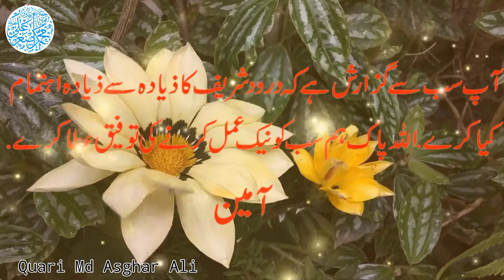Emotinal Bayan ll दुनिया का सबसे खतरनाक जहर ☠️☠️😲बेअसर ll Quari Md Asghar Ali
This is the official YouTube Channel of the respected Hazrat Moulana QUARI MD ASGHAR ALI.
apko  es channel par latest bayaan  aur hadees al quran  24/7 diya jayega .
online islamic education bhi milega .

.he always talks on Peace & Spirituality.
QUARI MD ASGHAR ALI is speaker..i m is QUARI AND AALIM

Hazrat Khalid bin Waleed ke BISMILLAH parh kar Zehar Pene ka Waqia,
zehar pine ka waqia,
duniya ka sabse khatranak zehar,
zehre katil ka bey asar hojana,
quari md asghar ali bayan,
quari md asghar ali emotional bayan,
zehar pee kar islam ko saccha sabit kiya,
est inspirational video ,
inspirational video in urduussol e zindagi,
Hazrat Khalid Bin Waleed Ka Zeher Pene Ka Waqya,
1islamic stories,
hazrat khalid bin waleed,
khalid bin waleed r.akhalid bin waleed,
hazrat khalid bin waleed ka waqia,
hazrat khalid bin waleed ki talwarhazrat khalid bin waleed ki shahadathazrat khalid bin waleed ka qissakhalid bin waleed ke kahanihazrat khalid bin waleed ke kahaniislamic videosislamic waqyatislamic waqya,

inspirationalvideo in urduussol e zindagi,
HazratKhalidBinWaleed Ka Zeher Pene Ka Waqya,
1islamic stories,

world's most dangerous poison,Emotinal Bayan ll दुनिया का सबसे खतरनाक जहर ☠️☠️😲बेअसर ll Quari Md Asghar Ali poison Bayan,ineffective,poison,quari md asghar ali,dua parh kar zehar#,rula deni wali bayan,quari md asghar ali emotional byana,Hazrat Khalid bin Waleed ke BISMILLAH parh kar Zehar Pene ka Waqia,quari md asghar ali bayan,inspirational video in urduussol e zindagi,khalid bin waleed r.akhalid bin waleed,hazrat khalid bin waleed ka waqia,quari,md asghar ali